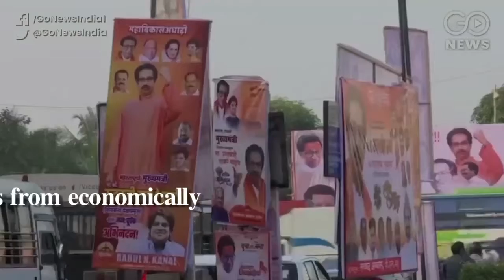Sena-NCP-Congress CMP Rolls Out Relief For Farmers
The Maha Vikas Aghadi or Shiv Sena-Congress-NCP’s alliance on Thursday unveiled the Common Minimum Programme, promising immediate assistance and loan waiver for farmers, along with measures and steps ranging from unemployment to women to education